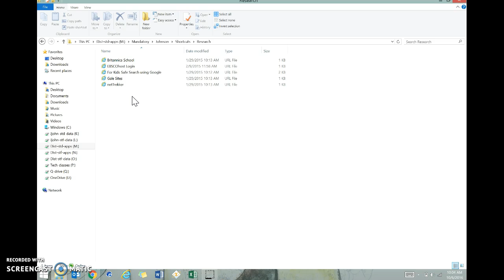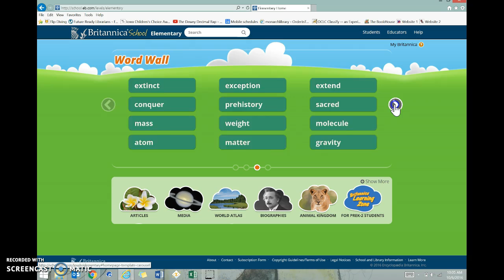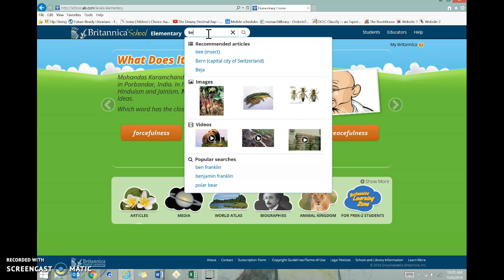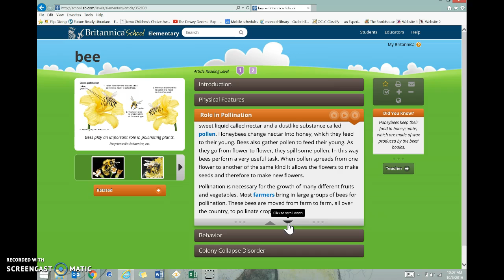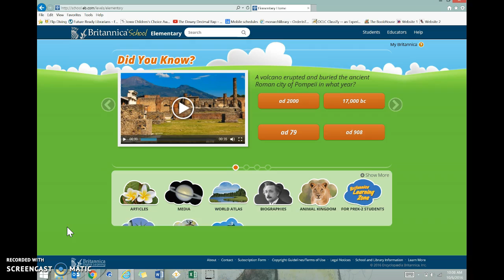How to use Britannica Online